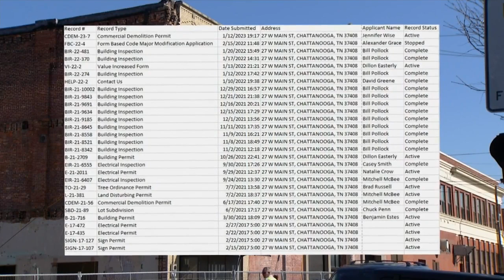City of Chattanooga requested building owners to tear down entire building after partial collapse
A wall collapse at 27 W Main St. on Jan. 12 totaled a car. No one was injured.